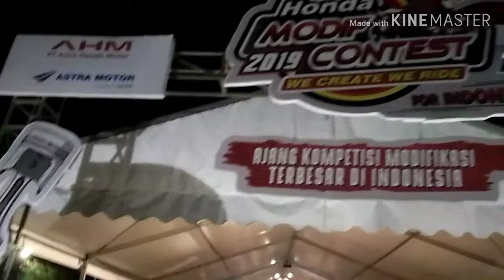modif motor matic Honda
modifikasi motor Honda kontes2019 solo Jawa tengah